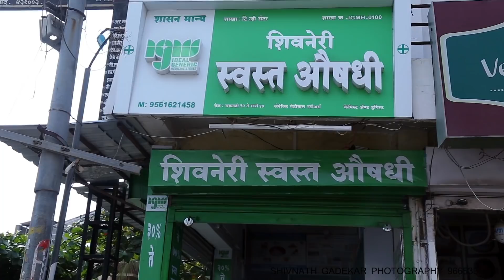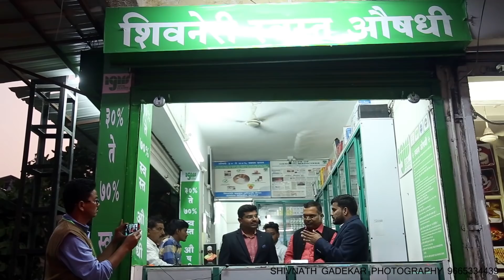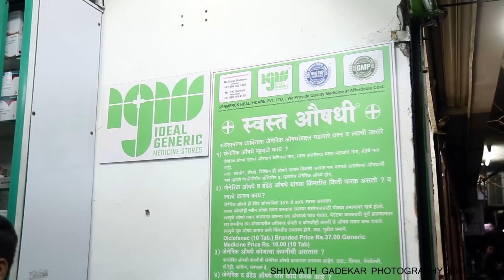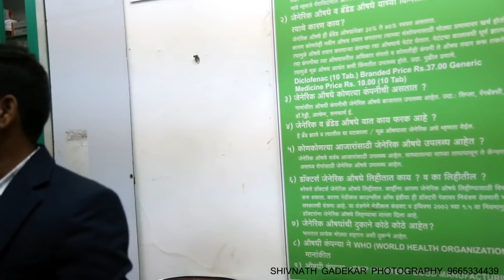बक्कळ पैसे आणि समाज सेवा Latest 2020 Business Idea ⭐️ तुम्ही सुद्धा करू शकता | Namdevrao Jadhav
शिवनेरी स्वस्त औषधे

शिवाजी महाराजांची फक्त घोषणा देऊन चालत नाही तर त्यांच्या नावाने आता उद्योग धंदे उभे राहिले पाहिजेत त्याच हेतून या चार मावळ्यांनी जन सामन्यासाठी कमी दरात औषधे मिळावेत यासाठी सुरू केलेला हा व्यवसाय-संपर्क करून व्यवसाय समजून घ्या आणि आपणही याची सुरुवात करून उद्योगाची उभारणी करण्यास हातभार लावावा.
गोपाल बोचरे-अशोक सोळंके- चंद्रशेखर बारहाते-केशव बोचरे

ProfNamdevraoJadhav 【 वंशज राजमाता जिजाऊ माँसाहेब-】